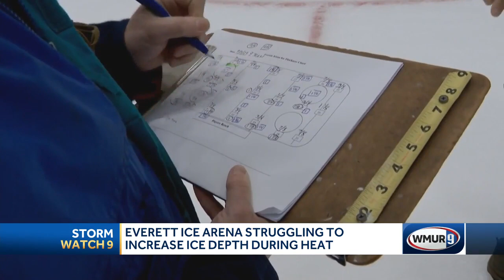Concord schools limiting outside recess during high heat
Tuesday was supposed to be the opening home meet for the Concord cross-country team, but school officials postponed the event because it wouldn't be safe to run in the heat.